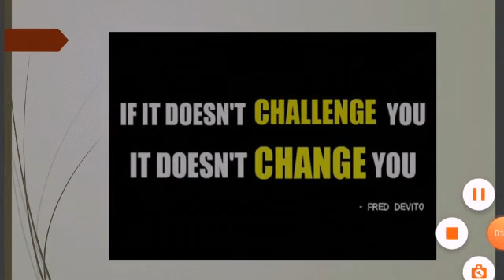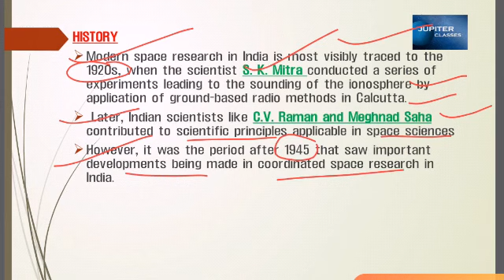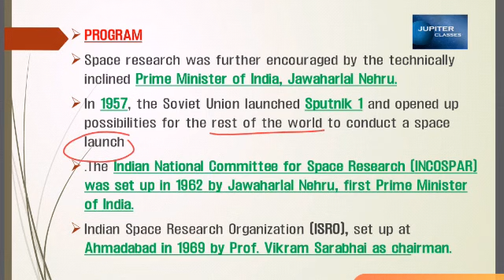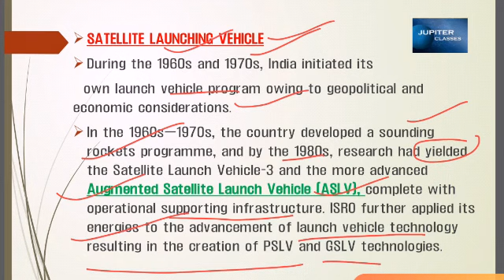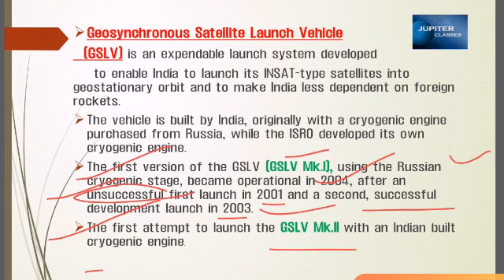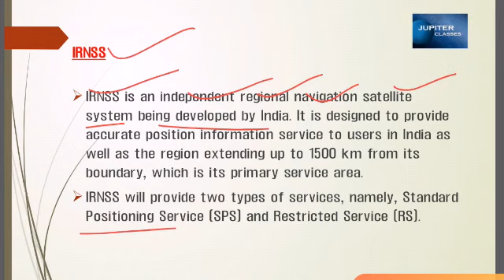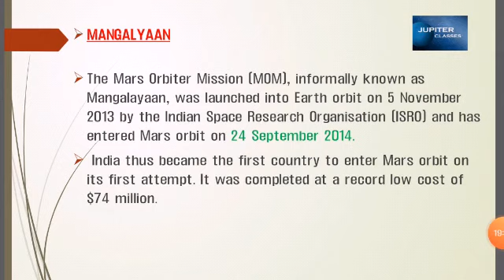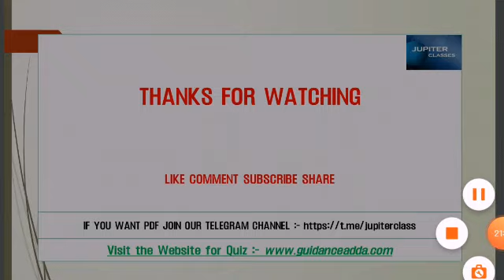अबकी_बार_JKPCONSTALBE_पार 45 DAYS CRASH COURSE |SPACE PROGRAMME AND ISRO (DAY 14)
In this video I have taken the 14TH class of 45 days Crash course FOR the upcoming exam of JKP CONSTABLES 2020 in  which  I have discussed the SPACE PROGRAMME AND ISRO     which you can't miss and ARE very beneficial for other  defence exams like INDIAN ARMY BSF CRPF ITBP CISF POLICE CONSTABLES JK ACCOUNT ASSISTANT KAS UPSC SSC CGL UPSC CSAT and other exams also.
This video can be very helpful for all those aspirants who are preparing for defence exams.
Please make our efforts successful.